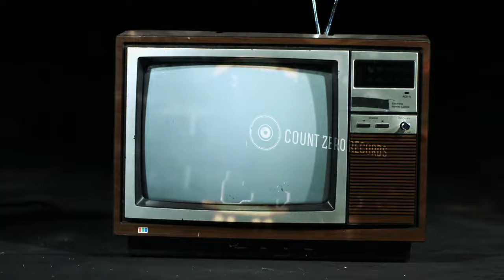AViiiO ( Graz Austria Zagreb Croatia Producer DJ ) - Tanz with your Swans ! ( EDM Dark Techno )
Do you want to join the Count Zero Records family?

Genre

▼ Use for your video or stream with Premium!

▼ Submit to Count Zero Records!

Count Zero Records is a registered trademark. Count Zero Records Inc. is a registered company of Delaware / USA. Count Zero Records is a division of Monte Alto Venture d.o.o. of Zagreb / Croatia. Moodee Cactus Records, Saint Jerome Music and Tumble Honey Records are brands of Count Zero Records Inc. Dr. Skendy - BootLoop / BootLoop / (c) Count Zero Records 2020